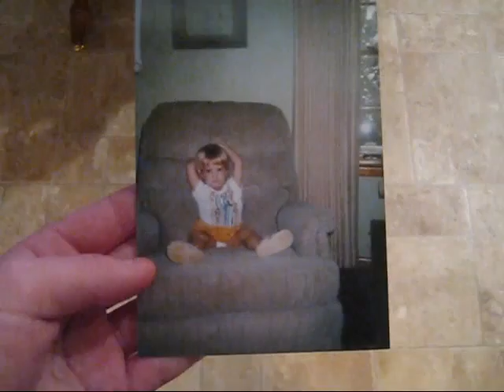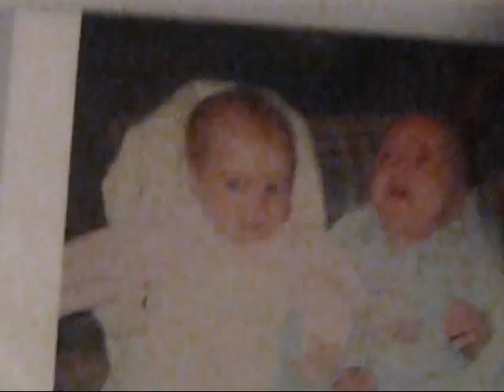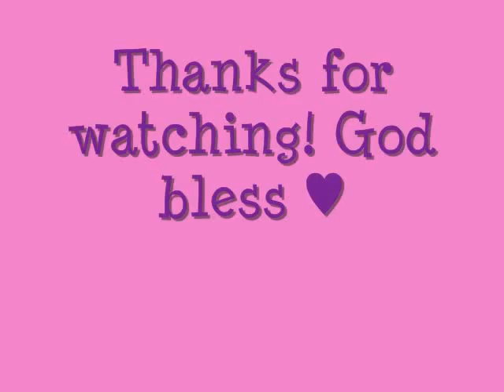baby/toddler pics of me ^_^